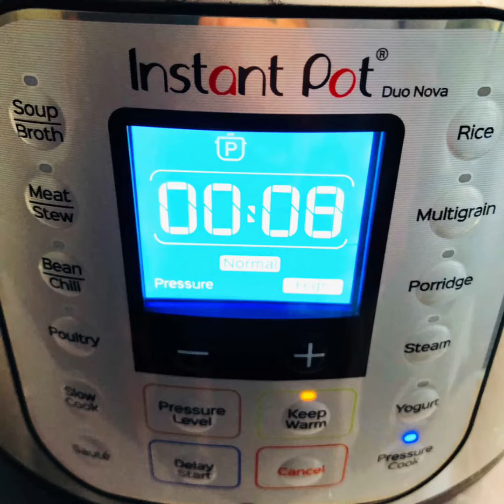Instant Pot Cabbage dal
Cabbage dal is a wholesome and healthy dal made with green cabbage. This yellow dal is made using toor dal (arhar dal or pigeon pea). When made in an Instant Pot, this dal is ready in 20 minutes (with less than 5 minutes of hands-on time).

for the full recipe.

Ingredients:
2 cups toor dal
½ small cabbage (approximately 4 cups)
1 large tomato
1 teaspoon turmeric powder
Salt to taste
1 tablespoon lemon juice
2 tablespoon coriander leaves (cilantro)
6 cups water
For masala paste:
½ cup coconut
1-2 green chili
1 teaspoon cumin seeds
½ teaspoon black pepper
For tempering:
1 tablespoon oil
1 teaspoon mustard seeds
½ teaspoon hing (asafetida)
10 curry leaves